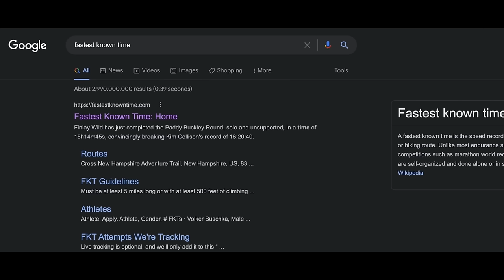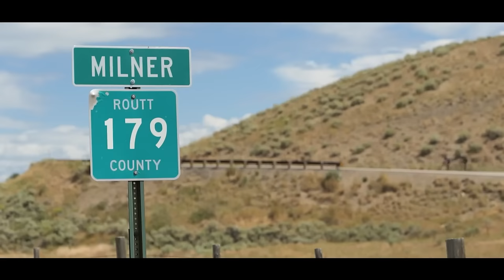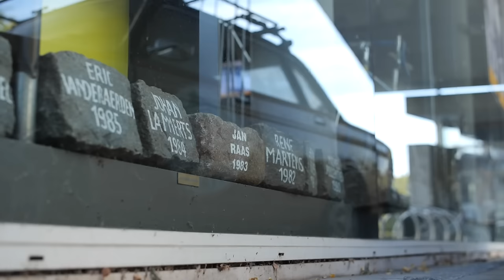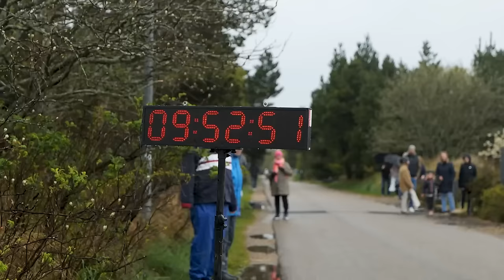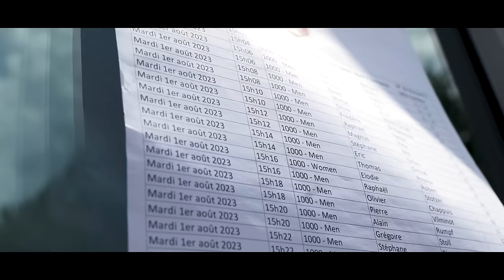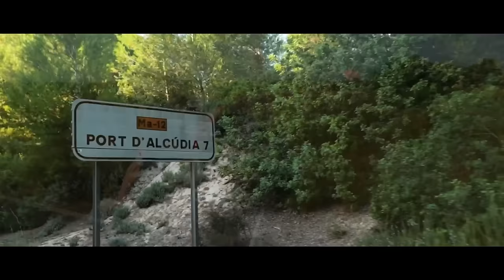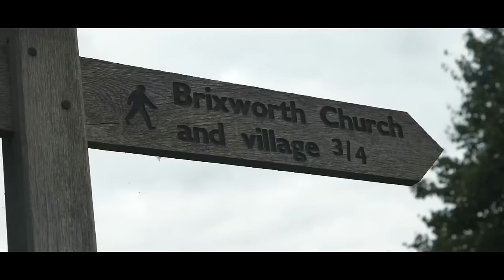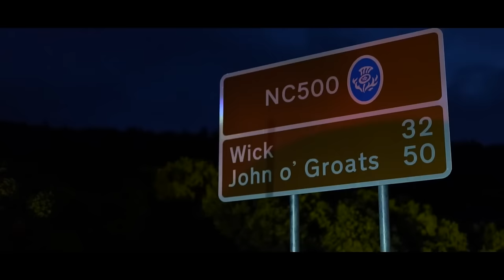Our Toughest Challenges [5+ Hour Compilation]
We've taken on some incredible challenges and events on our bikes over the years, pushing the equipment and our presenters to their limits - and beyond! Now we're combining these so you can enjoy a collection of rides which have really pushed us.

Time elapsed, Metres climbed, Overall distance, Average Speed and even brutal weather conditions can add up to create epic rides. But when we've gone out in search of many of these factors, and often in combination, you know we're in for some of the most difficult rides of our lives!

⏱️ Timestamps ⏱️
00:00:00 - Can Simon Break A 220 Mile Gravel Record? - In association with Lauf

00:35:16 - Can Manon Survive A 225km US Gravel Race? | SBT GRVL - In association with Ribble Cycles

00:54:14 - 575km Gravel Epic In One Go?! | Hank Vs Old Chalk Way - In association with Cadex

01:16:15- Riding 59 Classic Cycling Climbs In One Day | Flandrien Challenge - In association with Visit Flanders

01:36:51 - Race Against Time: Hank's Epic Ride Across The UK!

01:55:21 - Hank’s Most Brutal Challenge Yet?

02:09:17 - I Tried To Qualify For The Gravel World Championships! - In association with Argon, Hunt and Redshift

02:23:47 - My Brutal UNBOUND Experience - Mud, Gravel & Carnage - In association with Alchemy Bikes, Reynolds Cycling and Redshift Sports

02:47:17 - The HARDEST Challenge We’ve Ever Done! | Tour Des Stations Ultimate 1000 - In association with Tour Des Stations, Trigon & Reynolds

03:11:26 - We Tried Cycling To The Most Remote Pub In Time For Last Orders - In association with Yoeleo & Gore Wear

3:33:43 - We Tried To Beat Ineos' Mallorca Lap Record! - In association with Abus

03:53:24 - Can A Beginner Survive The USA’s Roughest Gravel Race? - In association with Lauf, Humango and Forge & Bond

04:16:07 - Can Simon Survive A 400-Mile Ultra Race? - In association with Shimano

04:48:34 - Hank’s Toughest Challenge | Lands End John o' Groats Record Attempt - In association with Argon 18, Nuzest, Lupine & Chamois Butt'r

Which has been your favourite challenge of ours so far and what would you like us to try next?🗺️

Let us know in comments below!💬